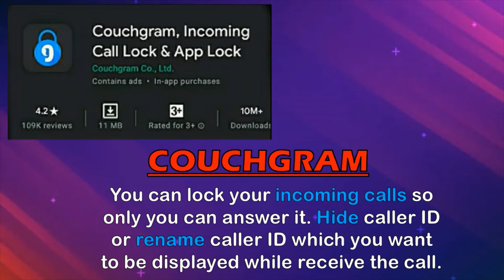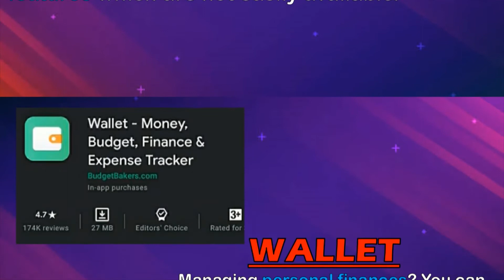5 UNKNOWN Best Android Apps You Wish You knew Earlier (PART-2)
Hi and Welcome back to FACTS & HACKS.
This video tells you 5 Secret Hidden Android Applications that are available in the Playstore. All these applications are very useful and unique.

Video by FACTS & HACKS

Apne Mobile Ke Sabhi App Safe Kaise Rakhe,
unknown source app permission kya hai,
unknown source permission kyu magta hai, unknown sources kya hai,
how to safe personal data in android phone, apne ohone ka personal data kaise safe rakhe, new
mobile app unknown source permission kya hai,
android app unknown sources permission kya hai,
how to safe any mobile,
how to safe mobile personal data,
how to keep safe own personal data,
how to avoid installing fake app,
mobile data chori hone se kaise bachaye,
unknown source, unknown source permission, android app unknown sources permission, mobile hack hone se kaise bache,app store android